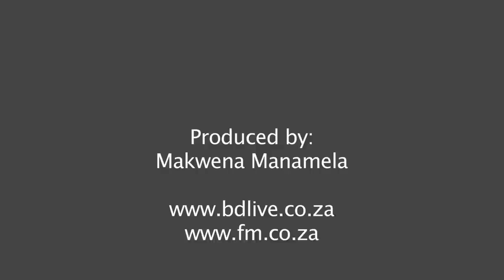Malema advises Khanyi Dhlomo to give back R34m loan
Economic Freedom Fighters (EFF) leader Julius Malema continues his appeal for Khanyi Dhlomo to return the National Empowerment Fund's R34m loan acquired for her Ndalo Luxury Ventures, which owns the luxury designer store Luminance in Hyde Park, saying the EFF is here to protect her 'beauty with brains' persona.